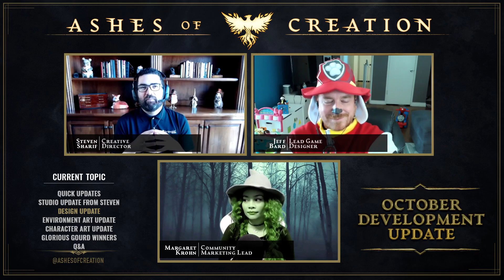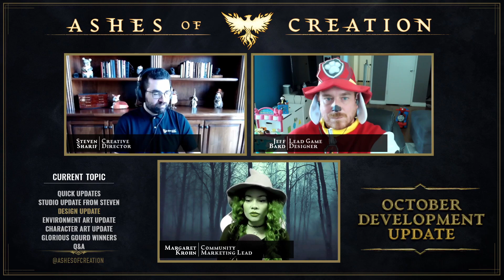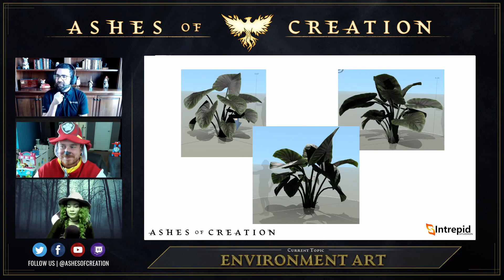Let's Talk About What Is Going On With Ashes of Creation "AoC New Dev Vlog" | SKYLENT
News on Ashes of Creation alpha beta tests NDA drop pvp classes and more